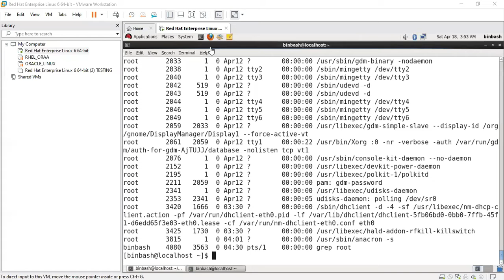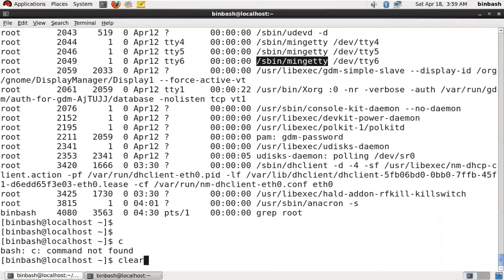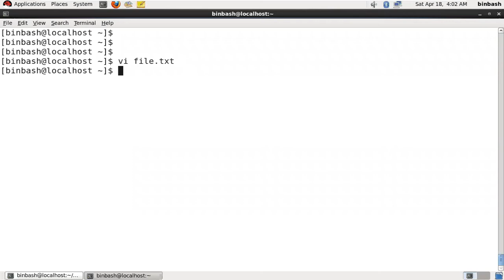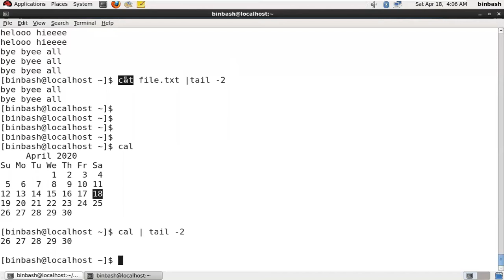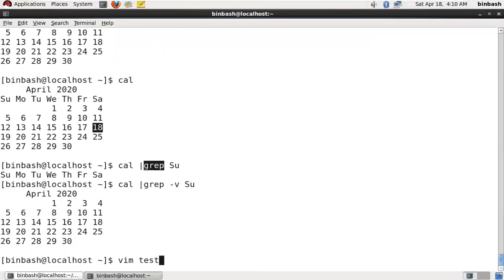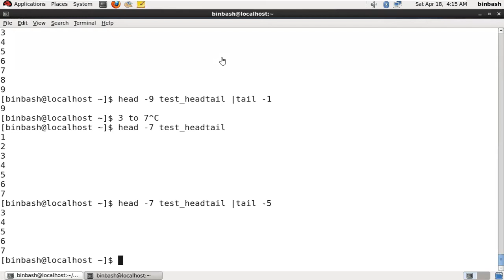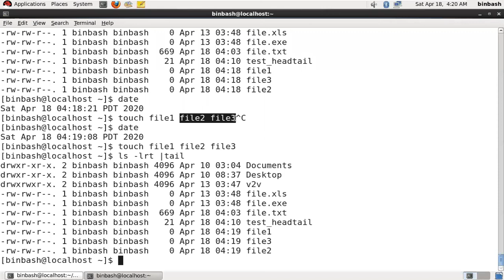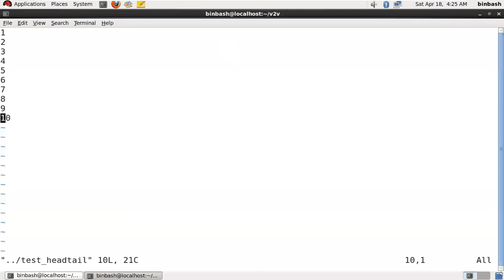Shell Scripting Online Lecture 3| head and tail command | file merging | how to create file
Shell Scripting Online Lecture 3 - online live lecture

Shell scripting is an important part of process automation in Linux. Scripting helps you write a sequence of commands in a file and then execute them. This saves you time because you don't have to write certain commands again and again .Using a shell script is most useful for repetitive tasks that may be time consuming to execute by typing one line at a time. A few examples of applications shell scripts can be used for include: Automating the code compiling process. Running a program or creating a program environment. Completing batch.

Please leave your comment for the video and share it with other people